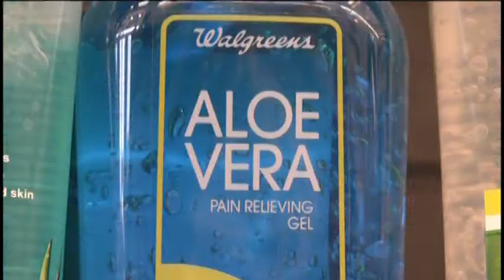How to treat a sunburn